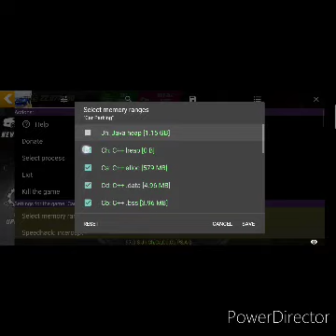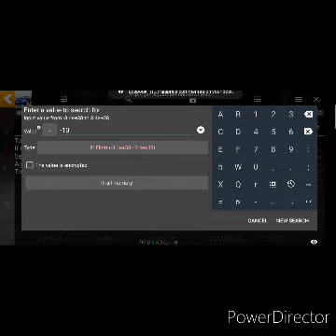Tutorial on how to UFO car